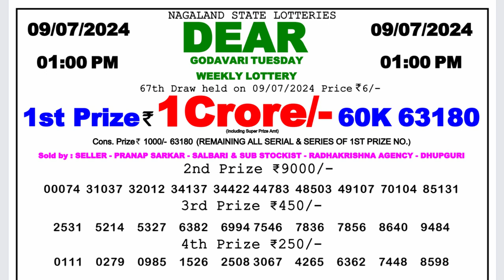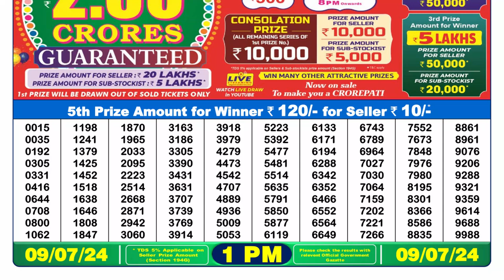Nagaland Lottery Sambad Live 1pm 09.07.24